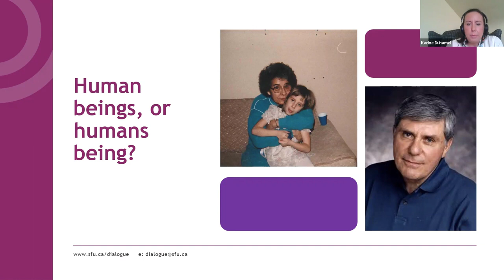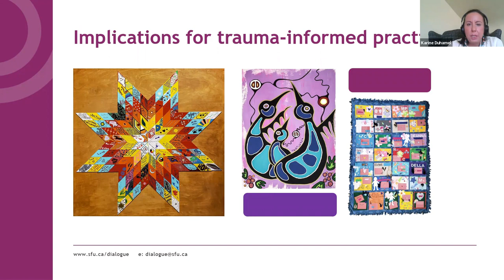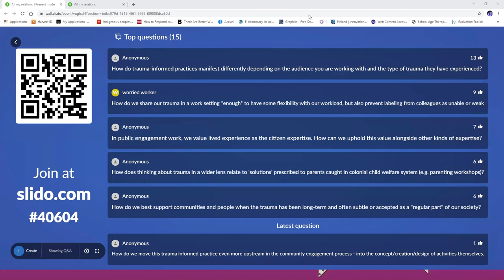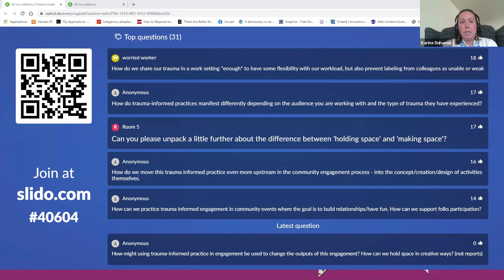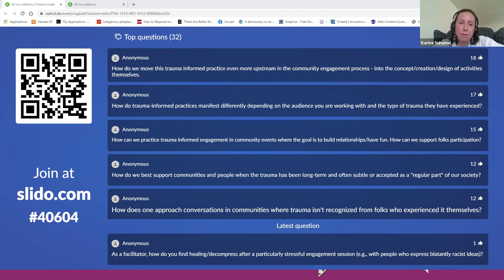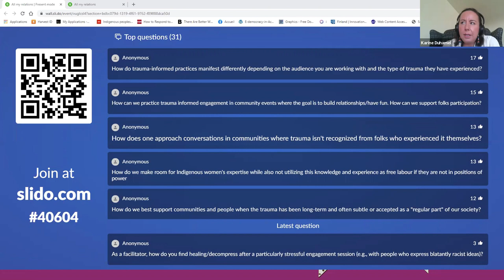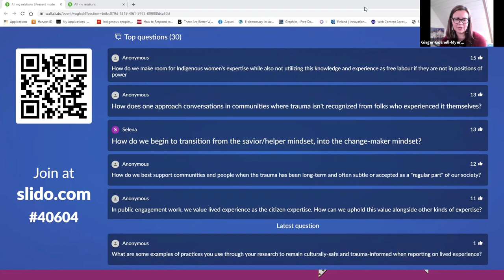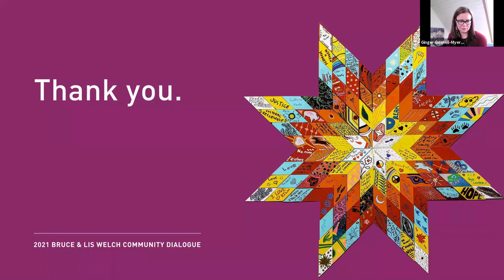All My Relations: Trauma-Informed Engagement with Dr. Karine Duhamel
Trauma. It’s not visible and though its presence can be felt, it often goes unacknowledged. When we bring people together to discuss sensitive or polarizing issues, a lot of care is needed to ensure that pain is not resurfaced for those who have experienced deep loss, intergenerational trauma, and/or identity-based discrimination. A trauma-informed approach is a key part of public engagement that can bring a group to new levels of depth while reducing the impact of trauma on individuals.

How do we develop a trauma-informed practice in engagement? What would we need to consider for such an approach? What are our individual roles in creating better engagements for those who have experienced trauma?

As part of the annual Bruce and Lis Welch Community Dialogue programming, we explored these questions, through dialogue, with Dr. Karine Duhamel, Director of Research for the National Inquiry into Missing and Murdered Indigenous Women and Girls.